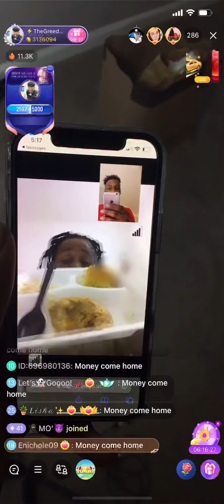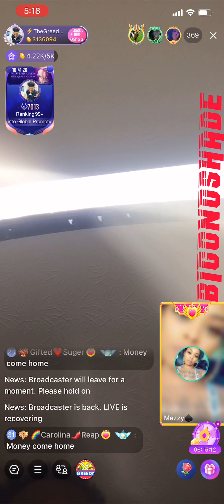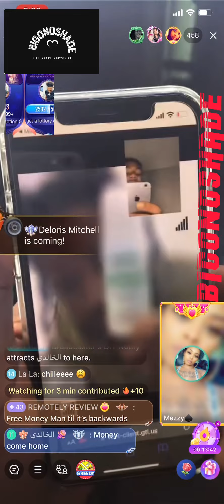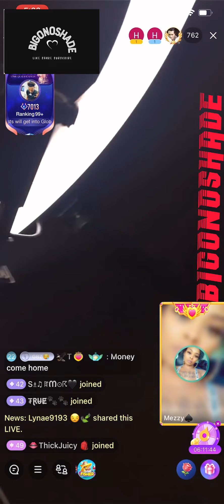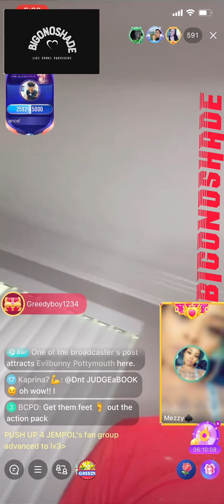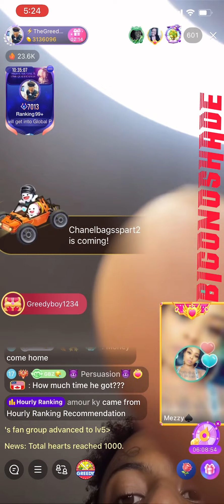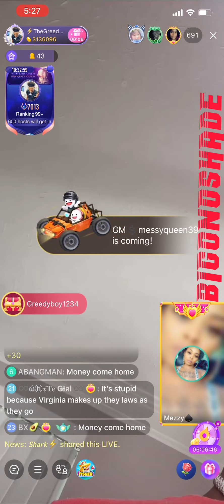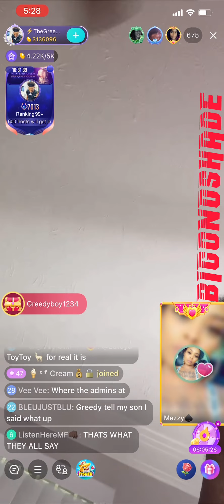Moneyman calls Greedy From Jail he facing 5-7 years